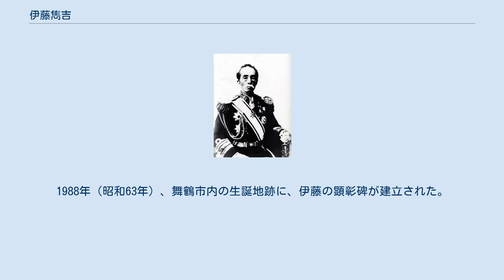伊藤雋吉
伊藤雋吉 伊藤 雋吉（いとう しゅんきち、天保11年3月28日（1840年4月30日） - 大正10年（1921年）4月10日）は、大日本帝国海軍の軍人。
茶人。
海軍中将正二位勲一等功三級男爵。
 舞鶴藩の下士、伊藤勝介の長男。
丹後国舞鶴に生まれる。
幼少より学問に優れ、藩命により江戸に留学して大村益次郎に師事し、兵学や数学を学ぶ。
 明治維新の後、兵部省出仕、海軍操練所出仕、海軍兵学寮中教授（以上は文官）を経て、1871年（明治4年）、海軍少佐（武官）に任官すると同時に「春日」艦長。
 「日進」副長を経て、1872年（明治5年）に海軍中佐に進級すると同時に「筑波 」艦長。
その後、海軍兵学校監学課長、海軍兵学校長代理、海軍兵学校次長、「金剛」艦長を歴任し、1878年（明治11年）に海軍大佐に進級。
海軍兵学校長に転じ、1882年（明治15年）に海軍少将に進級。
同年、折から発足した共同運輸会社の社長に現役海軍少将のまま就任。
その後、横須賀造船所長、海軍省艦政局長、海軍参謀部長、海軍省第二局長を歴任し、1890年（明治23年）5月に海軍次官に就任、同年9月に海軍中将に進級。
1893年（明治26年）から2年間は海軍省軍務局長を兼ねる。
1895年（明治28年）に男爵。
1898年（明治31年）、8年以上務めた海軍次官を退くと同時に予備役編入。
 1899年（明治32年）から1921年（大正10年）の死去まで貴族院議員。
 草創期の海軍きっての能書家であり、軍艦の艦尾の艦名表示（ひらがな）に使う、いろは48文字を揮毫した。
以来、帝国海軍・海上自衛隊を通じて、伊藤の揮毫した文字が艦名表示に使われ続けている。
 茶人としても知られ、宗幽と号した。
1898年（明治31年）、松浦詮(心月庵）が在京の華族､知名士等と設立した輪番茶事グループ「和敬会」の会員となる。
会員は、青地幾次郎（湛海）・石黒忠悳（况翁）・伊東祐麿（玄遠）・岩見鑑造（葎叟）・岡崎惟素（淵冲）・金澤三右衛門（蒼夫）・戸塚文海（市隠）・東胤城（素雲）・東久世通禧（古帆）・久松勝成（忍叟）・松浦恒（無塵）・三田葆光（櫨園）・三井高弘（松籟）・安田善次郎（松翁）の以上16人（後に益田孝（鈍翁）、高橋義雄（箒庵）が入会）で､世に「十六羅漢」と呼ばれた。
 舞鶴藩出身で華族となったのは、旧藩主の牧野家（子爵）と伊藤の家（男爵）のみであった。
1988年（昭和63年）、舞鶴市内の生誕地跡に、伊藤の顕彰碑が建立された。